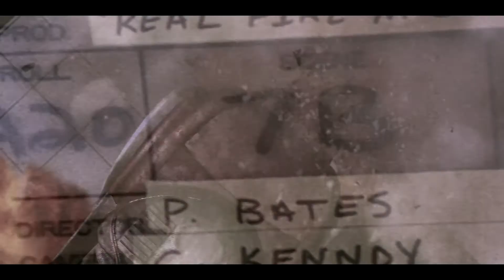ФГЖП Incubus app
Algo distinto a lo habitual :D